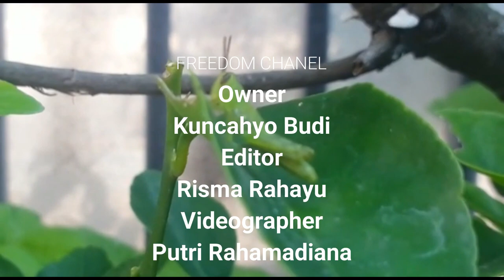Belalang ❗ kupu kupu ❗ di pohon jeruk limau | - 52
dengan alat terbatas dan editing yg minim bisa menghasilkan vidio yang lumayan bagus yang penting mau mencoba masalah hasil no sekian, dan yakin lah channel perlahan mulai berkembang dan menemukan benangmerahnya. bantu kami berkembang dan menuju lebih baik lagi dengan cara men subscribe, like, bagikan, dan nyalakan loncengnya. trimakasih.

Belalang adalah serangga herbivora dari subordo Caelifera dalam ordo Orthoptera. Serangga ini memiliki antena yang hampir selalu lebih pendek dari tubuhnya dan juga memiliki ovipositor pendek. Suara yang ditimbulkan beberapa spesies belalang biasanya dihasilkan dengan menggosokkan femur belakangnya terhadap sayap depan atau abdomen (disebut stridulasi), atau karena kepakan sayapnya sewaktu terbang. Femur belakangnya umumnya panjang dan kuat yang cocok untuk melompat.

Serangga ini umumnya bersayap, walaupun sayapnya kadang tidak dapat dipergunakan untuk terbang. Belalang betina umumnya berukuran lebih besar dari belalang jantan.

Dalam Agama Islam, Belalang adalah salah satu dari dua hewan yang apabila telah terlebih dahulu mati masih dihalalkan untuk dimakan, bersama Ikan.

Jeruk sambal disebut juga jeruk limau (lat. Citrus amblycarpa) adalah jeruk yang termasuk bahan bumbu masakan. Makanan yang diberikan jeruk limau akan menambah harum aroma masakan tersebut. Jeruk sambal merupakan anggota marga citrus atau marga jeruk. Nama Jeruk sambal berasal dari daerah Betawi, sedangkan Suku Jawa dan Suku Sunda menyebut jeruk ini sebagai jeruk limo, sedangkan orang melayu lebih sering menyebut jeruk sambal ini dengan sebutan jeruk limau. Banyak orang yang salah mengenai jeruk ini yang menganggap jeruk limau atau jeruk sambal sama dengan jeruk nipis. Jeruk limau/jeruk limo/jeruk sambal hampir mirip dengan jeruk purut, tetapi bentuknya lebih kecil. Biasa digunakan untuk penambah sedap sambal atau di bumbu somay. Jeruk Limau ini ukurannya lebih kecil daripada jeruk purut.

Morfologi Jeruk ini yaitu Jeruk sambal atau jeruk limau memiliki pohon berbentuk perdu kecil dengan tinggi 1– 2 m. buahnya berukuran kecil-kecil, yaitu berdiameter 2–3 cm. daun jeruk sambal atau jeruk limau ini merupakan daun majemuk, serta memiliki warna hijau, tipis dan beraroma wangi. Bunga Jeruk sambal atau jeruk limau ini bewarna putih dan beraroma wangi. Buah Jeruk yang masih muda berwarna hijau semakin tua buah akan berubah warna menjadi kuning. Buah jeruk ini berkulit tebal, berkerut-kerut dan beraroma wangi. Daging buah jeruk sambal ini bewarna putih serta memiliki rasa asam. Manfaat jeruk sambal ini adalah Daun dan buah jeruk sambal dipakai untuk menjadi campuran bumbu masak.